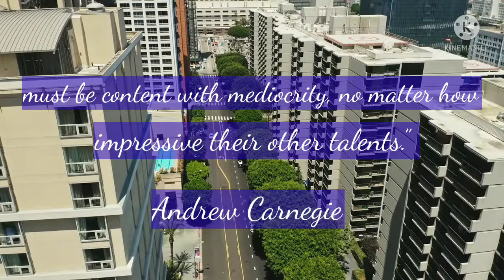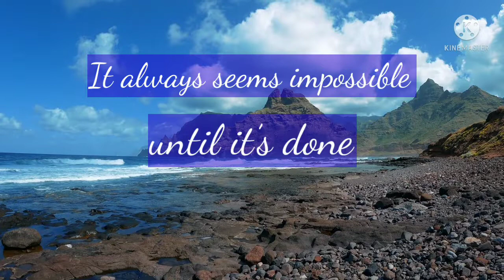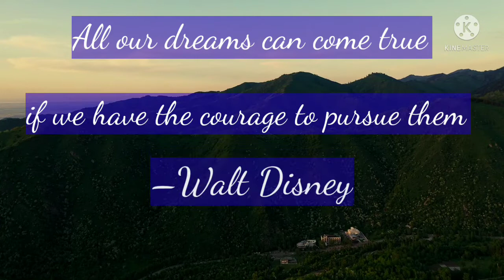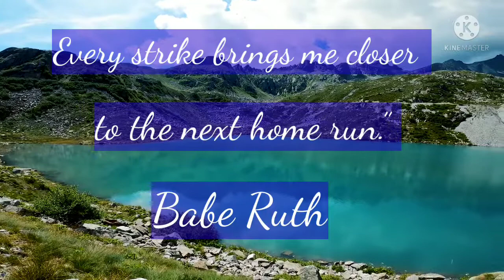Looking for a job in 2021? Read these Motivational Quotes for job seekers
This video contains some career advice for job seekers, job hunting advice, some quotes on how to find a job etc  to help and motivate you on your job search. Good luck.

This video contains motivational quotes from various public figures to motivate and encourage job seekers everywhere keep on pushing guys.

And don't forget guys if working as an employee is not for you, then go into entrepreneurship and be your own boss.

I recommend the 21 day millionaire boot camp which is a course to help you start or scale up your business regardless of your time constraints.
Here you will learn the 4m of success which is marketing, motivation, manifestation and mindset to achieve a 7 figure income.